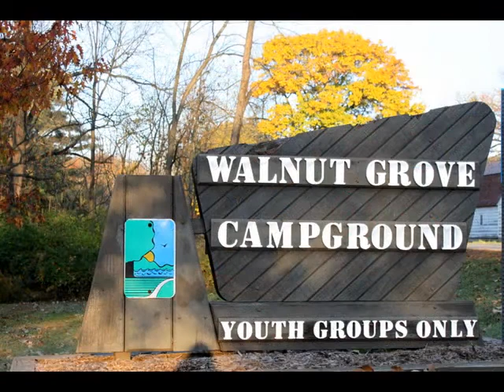Troop 16 October 2011 Campout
Apple River Canyon